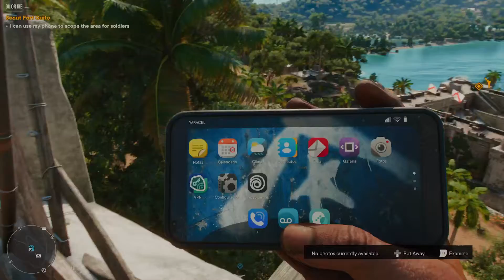FLAMETHROWER AND SUPREMO...THIS IS TOO MUCH DESTRUCTION | Farcry 6 - Part 2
Far Cry 6 is a first-person shooter game developed by Ubisoft Toronto and published by Ubisoft. It is the sixth main installment of the Far Cry series for Amazon Luna, Microsoft Windows, PlayStation 4, PlayStation 5, Xbox One, Xbox Series X/S, and Stadia.